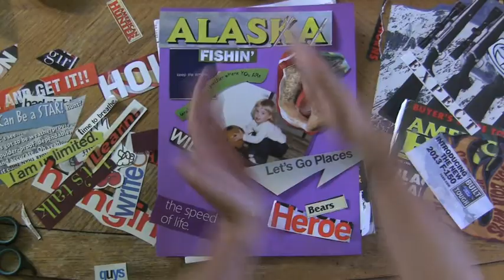Father's Day Goodwill Hunting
Father's Day is a tough one to shop for. Dad's don't really need a whole lot and buying them another tie just seems so boring. Emma Christine of Rick Dancer TV came up with an idea. She went to Goodwill, bought some inexpensive picture frames, grabbed some used magazines and went to work. Check this out.